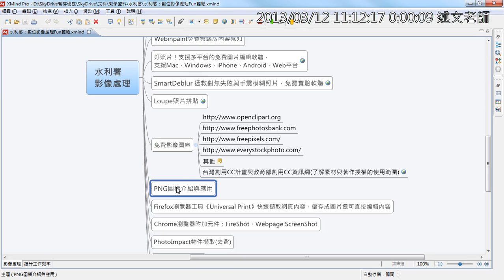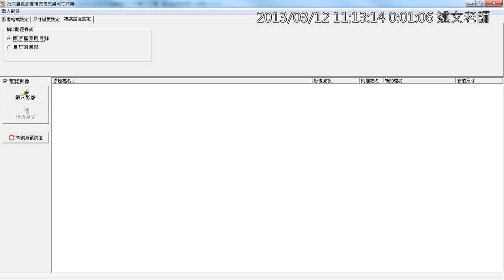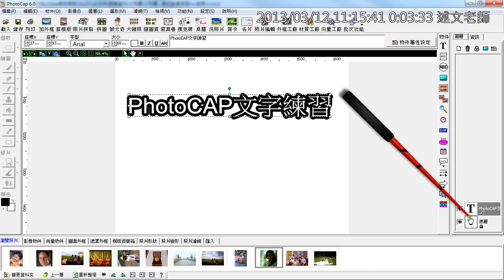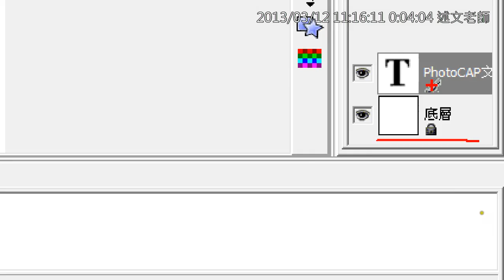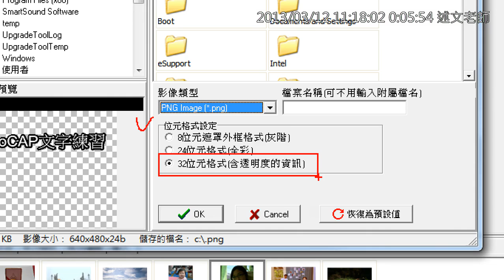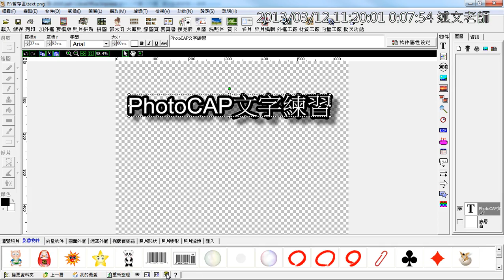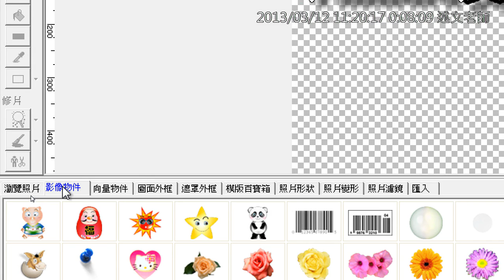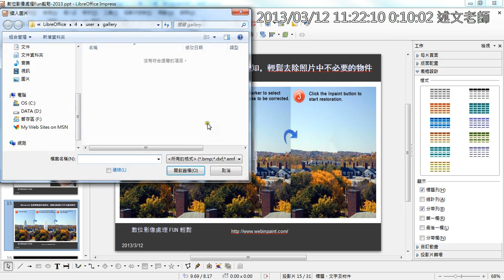08PNG圖檔介紹與應用